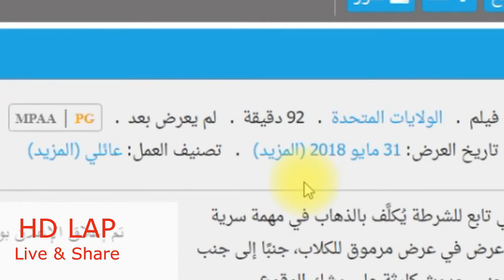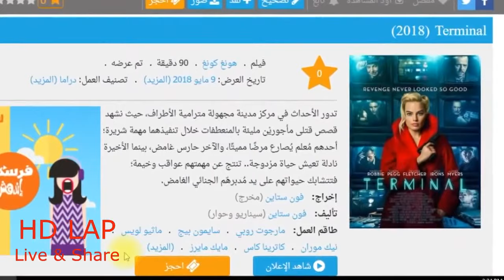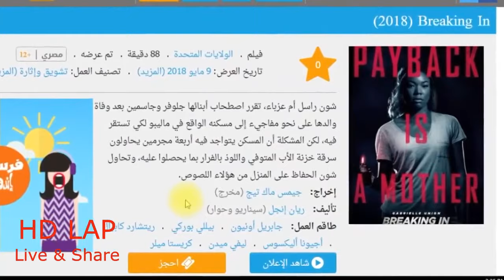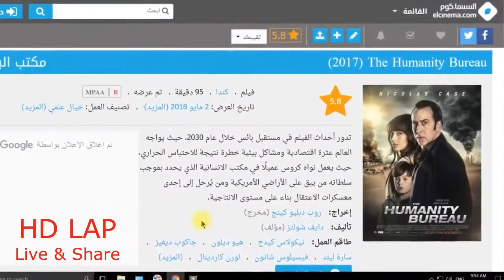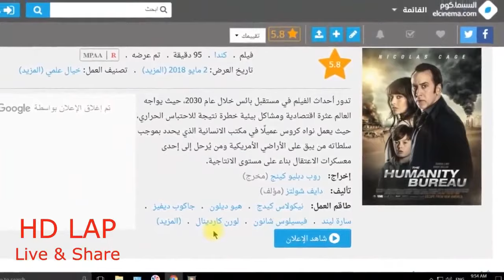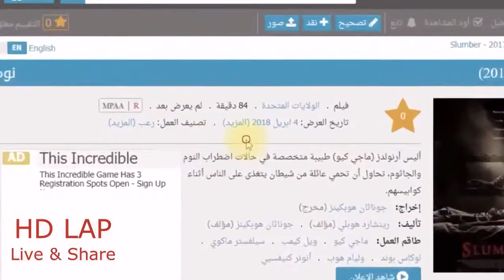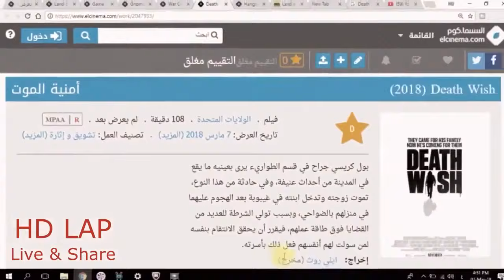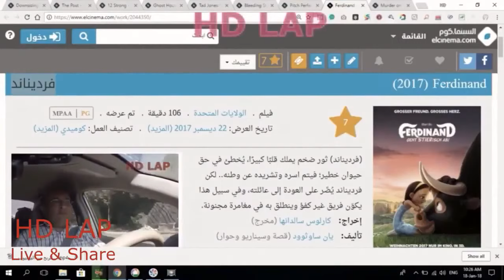هاني لا يفضل ا لأفلام الاجنبيه التي لا يجب ان تشاهدها في سينيما مصر الاسبوع الثاني يونيو 2018